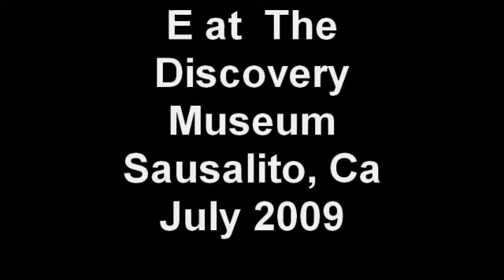Discovery Museum July 2009